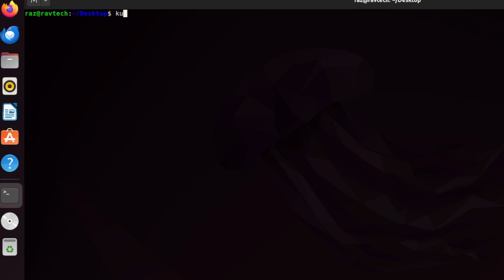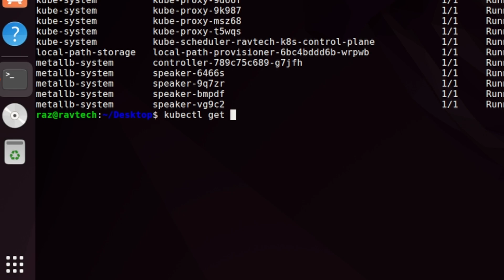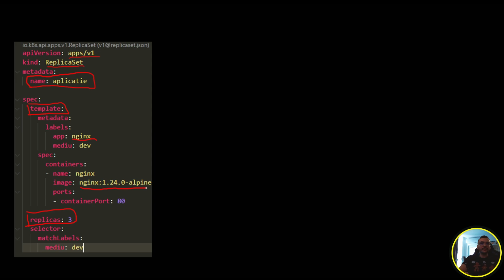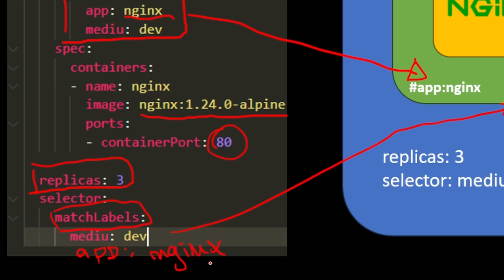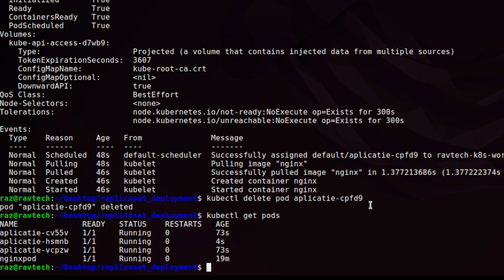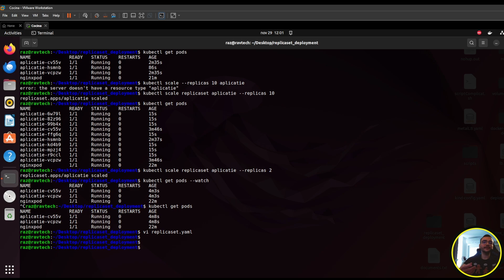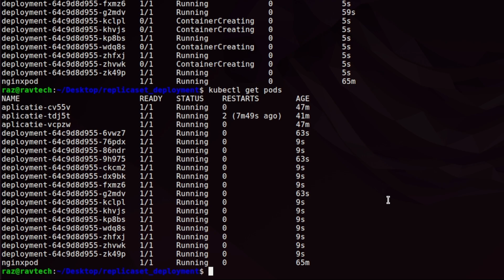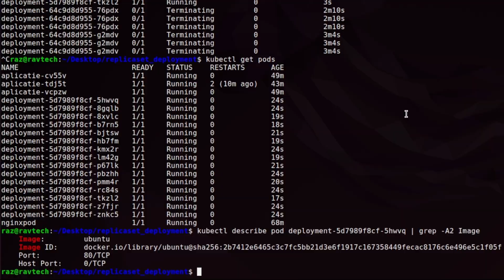Ce face kubernetes atat de special? Deployments, Namespaces, Taguri si Selectori 💻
🚀A sosit unul dintre cele mai importante video-uri despre kubernetes.🚀

📋 Ce vei invata:
✔️Ce este un replicaset si cum functioneaza
✔️Ce este un deployment si cum functioneaza
✔️Ce sunt tagurile sau "labels" si utilitatea lor
✔️Cum functioneaza selectorii in kubernetes

Hai sa trecem la treaba! 🙌
🧑‍💻🔥 Sa ai spor in toate! 🧑‍💻🔥